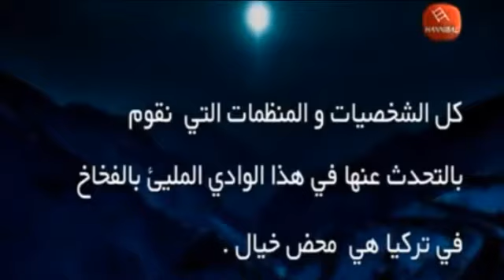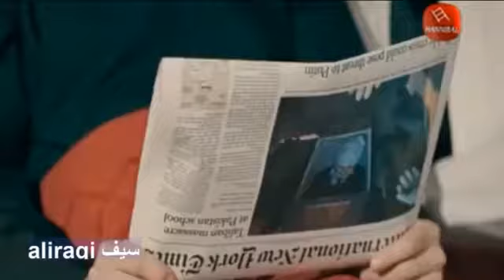وادي الذئاب الموسم التاسع الحلقة 43 مدبلج بالعربية